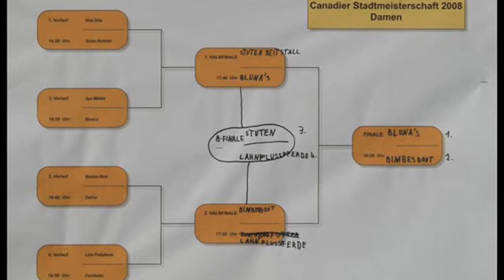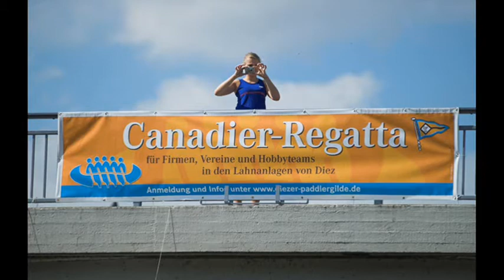Canadia Regatta 2008 Diez Lahn